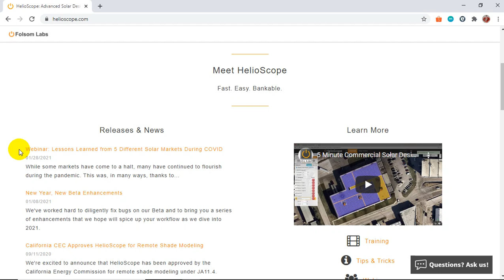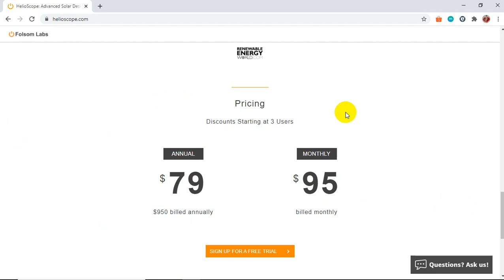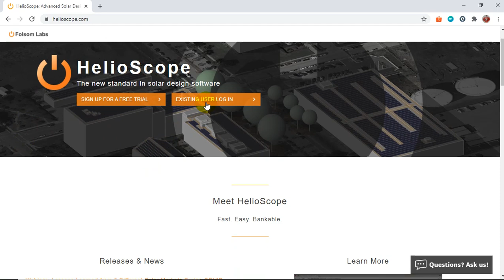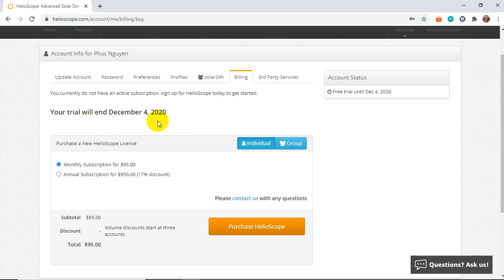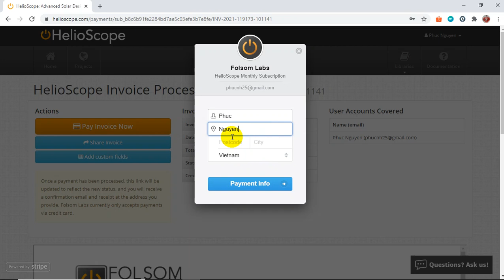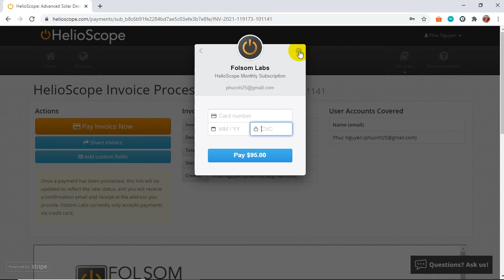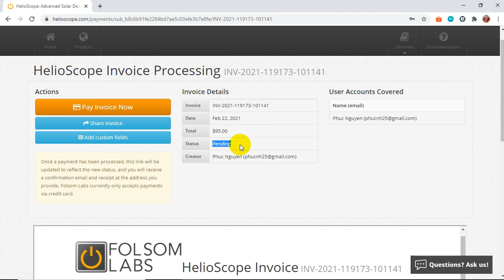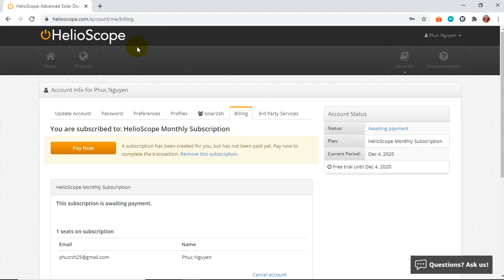Phần mềm Helioscope - Hướng dẫn tăng số ngày dùng thử & mua gói bản quyền năm 2021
Trong video này bạn biết cách tăng số ngày dùng thử trên phần mềm Helioscope ( 3 ngày ) và cách đăng ký gói bản quyền để sử dụng phần mềm Helioscope.

Kho kiến thức căn bản về điện năng lượng mặt trời

0:00 Mở đầu
0:24 Giá mua gói bản quyền
2:35 Đăng ký / Đăng nhập tài khoản
3:54 Cách mở rộng số ngày dùng thử
5:17 Quy trình đăng ký và thanh toán
7:34 Thanh toán thẻ VISA
11:24 Một vài lưu ý nhỏ